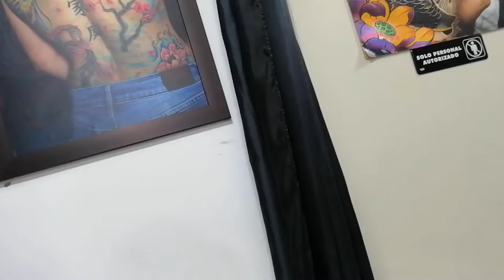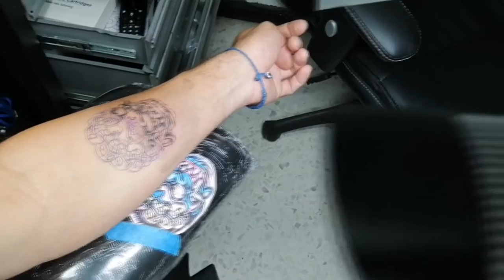tattto sin editar cámara rápida patrocinado por youtube 🧘‍♂️👌